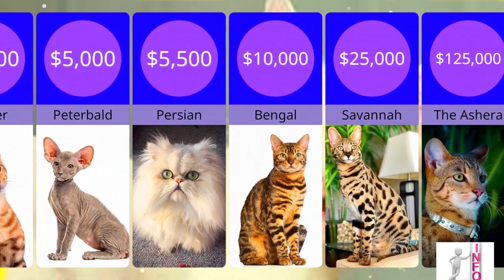Top 20 Most Expensive Cat Breeds in the World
Top 20 Most Expensive Cat Breeds in the World .The International Cat Association (TICA) recognizes 71 cat breeds worldwide.
This video presents the 20 most expensive cat breeds in the world.
Cats have been one of the most popular pets for many years.